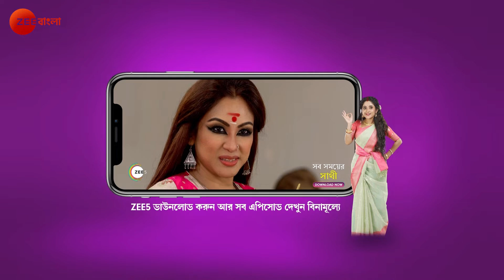Gouri Elo - Bangla TV Serial - Full Episode 68 - Mohona Maiti, Biswarup Bandopadhya - Zee Bangla